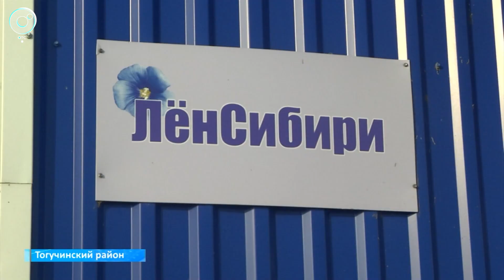Экологически чистый и долговечный утеплитель производят в Тогучинском районе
Тогучинский район может стать главным переработчиком льна и технической конопли в России. Там планируют возродить выращивание и переработку лубяных культур. Все это необходимо для увеличения мощностей местного завода, который изготавливает утеплитель для деревянных домов. Как устроено производство?